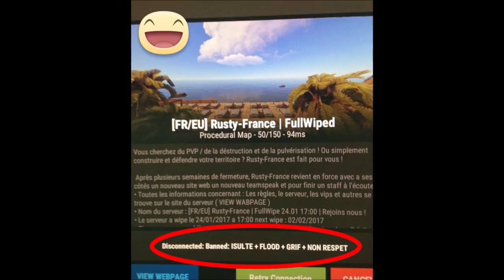Banned in France [Rust-QC/FR]